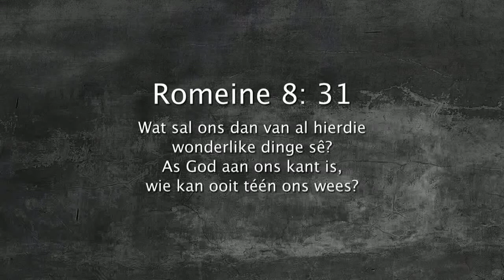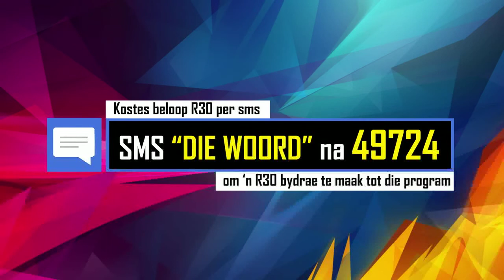Oordenking 24 Augustus 2018